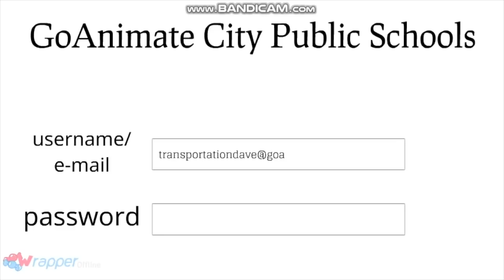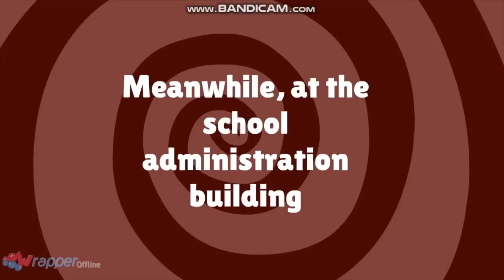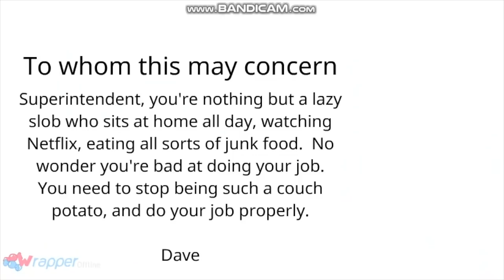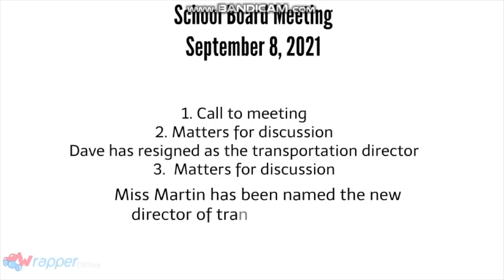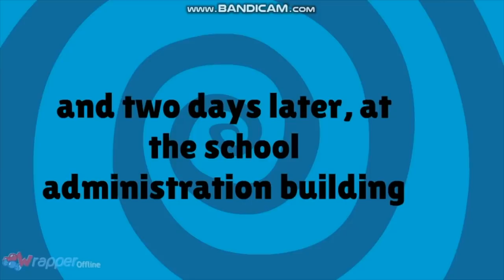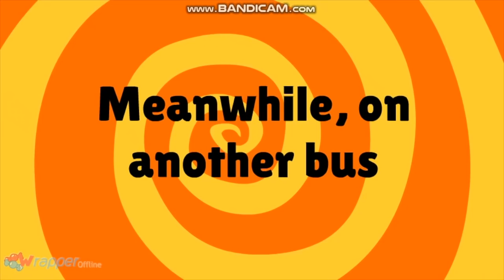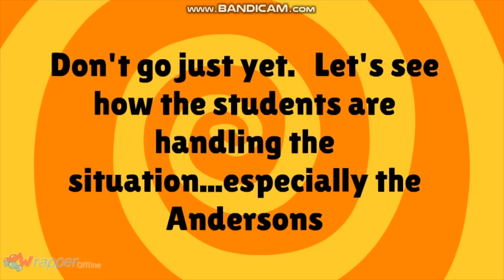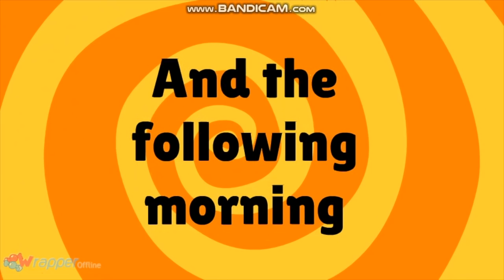Miss Martin Becomes School Transportation Director / Arrested (Revised)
This is a redoing of one of the videos I originally uploaded in September.

Taking place at the beginning of the Fall 2021 semester at GoAnimate City Public Schools, Miss Martin decides to act as the director of transportation for the school district.  How will she become the director in the process?  And will her plan be successful?  Watch to find out